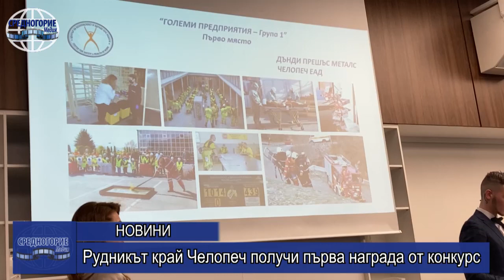Рудникът край Челопеч получи първа награда от конкурс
Преди дни се проведе конкурсът „Годишни национални награди по безопасност и здраве при работа за 2022“, организиран от Фондация „Център за безопасност и здраве при работа“.
За тринадесета поредна година, конкурсът за добри практики в България показа кои са най-ангажираните компании в страната, които обръщат огромно внимание на безопасните и здравословни условия на труд.
Според регламента на конкурса предприятията бяха разделени в три категории – малки с до 50 заети лица, средни – от 50 до 250 заети лица и големи с над 250 заети лица. Големите предприятия бяха в три подгрупи в зависимост от вида на икономическата дейност, която извършват. В категорията големи предприятия с над 250 заети лица, първа група, бяха номинирани три компании.
„Дънди Прешъс Металс Челопеч“ заслужено беше удостоена с Първо място в конкурса. Наградата бе връчена на инж. Александър Цанов, мениджър „Безопасност и здраве при работа“ на дружествата в България, от Лазар Лазаров, служебен заместник министър-председател по социалните политики и министър на труда и социалната политика. Цанов прие наградата с гордост и заяви, че признанието е благодарение на дългогодишния труд на всички колеги и партньори.